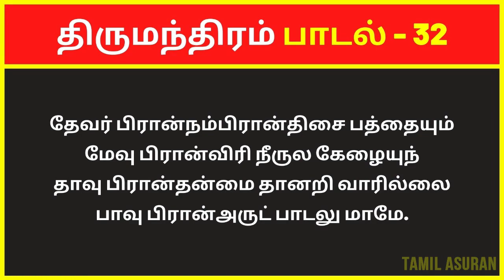திருமந்திரம் 3000 விளக்கவுரை: பாடல் 32 | Tirumular's Thirumantiram Padalgal in Tamil Explanation